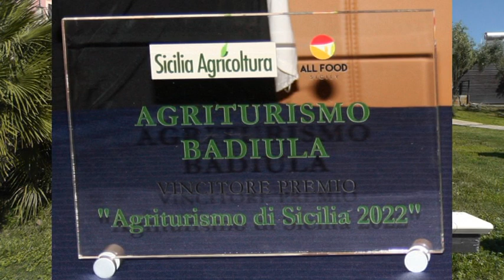Lorenza Di Giorgio Azienda Badiula di Carlentini